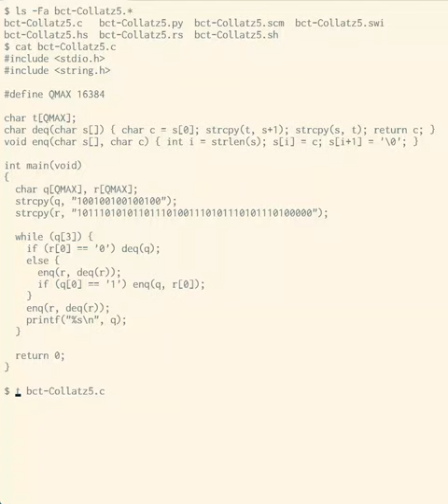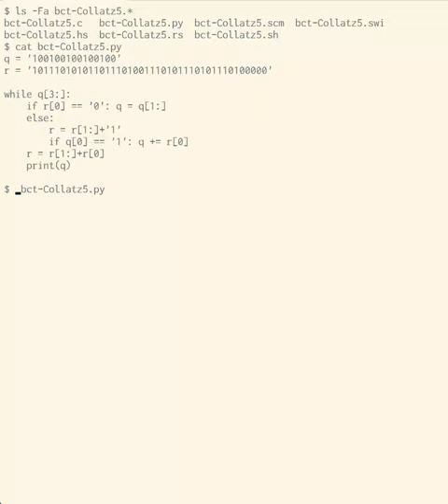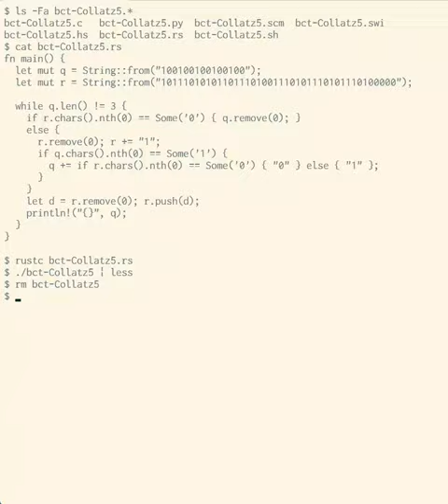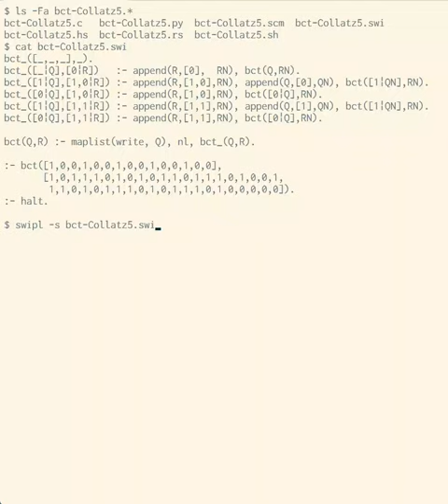Bitwise Cyclic Tag with Collatz-like Seq in C, Haskell, Python, Rust, Scheme, POSIX Shell and Prolog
00:03 C
00:32 Haskell
00:59 Python
01:28 Rust
02:06 Scheme
02:34 POSIX Shell
03:01 Prolog